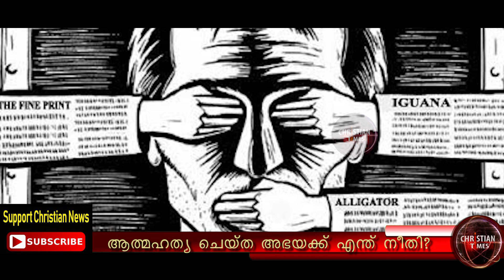ആത്മഹത്യ ചെയ്‌ത അഭയക്ക് എന്ത് നീതി?